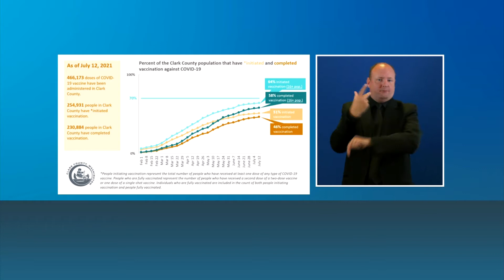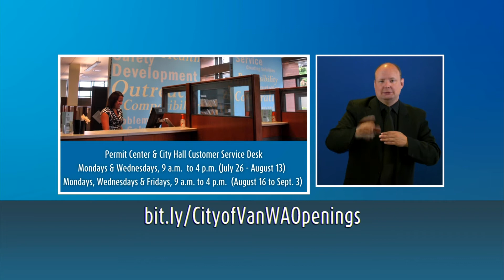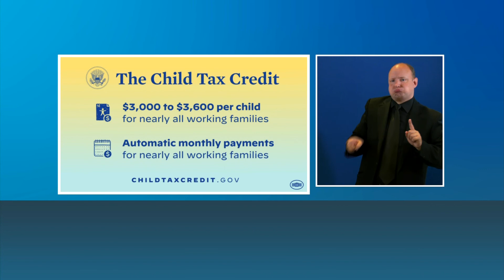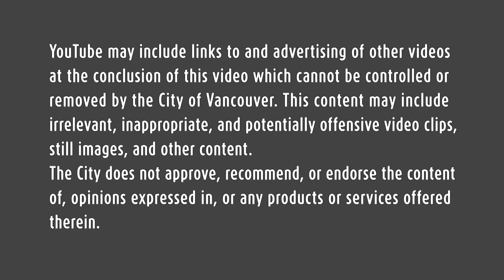Actualización de COVID-19: 22 de Julio de 2021